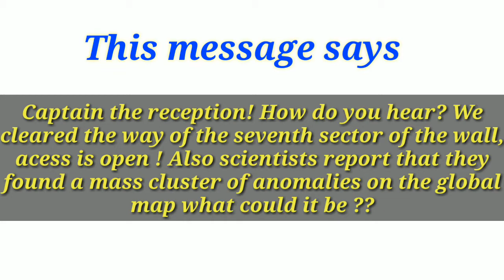Sector 7 leaks | secret message revealed | update leaks | last day on earth